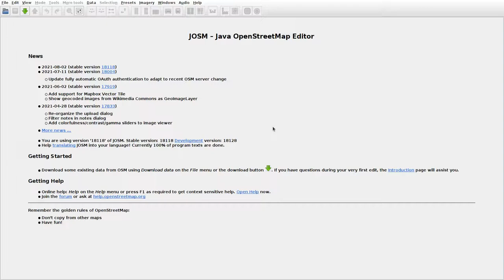JOSMrec0823 2021 08 10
Lithuania. Jasunskai, Žaunieriškiai. Tracing buildings (mainly) in JOSM for openstreetmap.